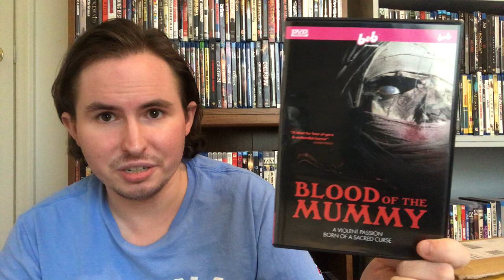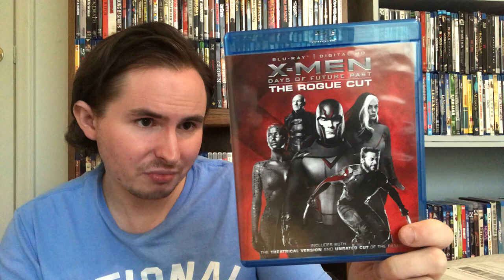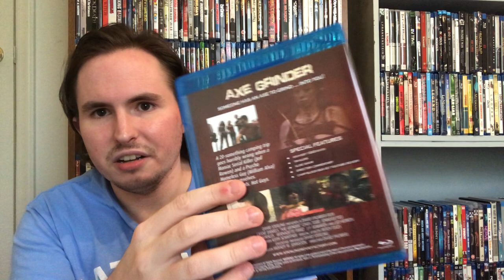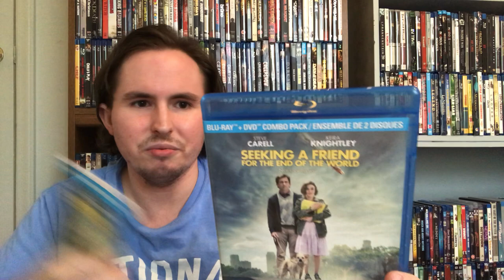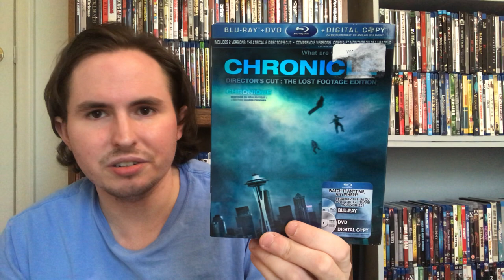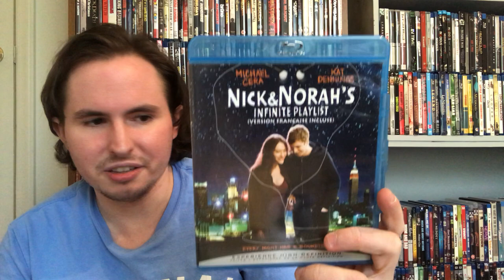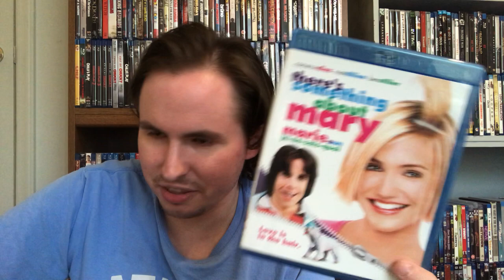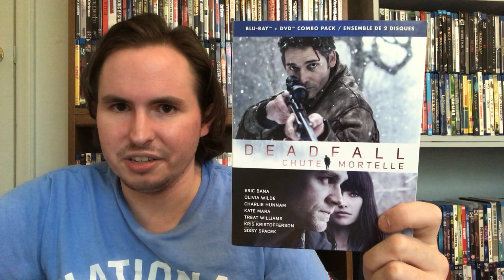Blu-Rayviews: David Sterling’s Camp Blood and Axe Grinder Box Sets! And a Bunch of Random Stuff...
So many awesome things came today, boys and girls, including films made by friends and a movie that I act in! And a whole bunch of random stuff from our good friend JDC Outlet!

All Girls Weekend

Blood of the Mummy

JDC Outlet